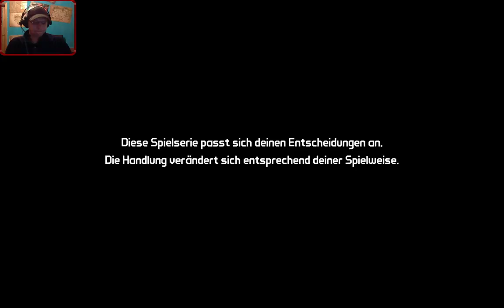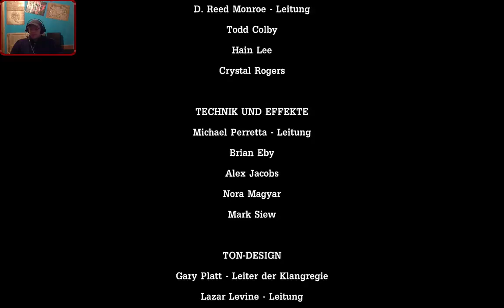Tales from the Borderlands Episode 1 : Zero (uncut)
Liken und Teilen ist keine Schande XD